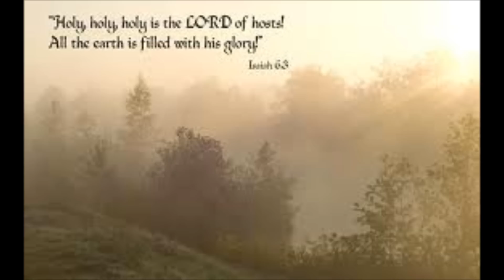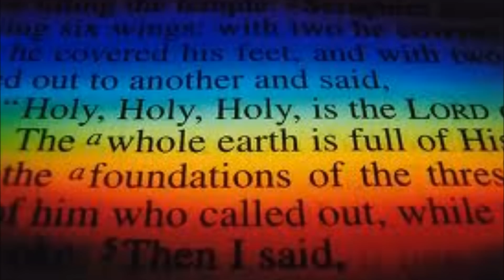Holy, Thou Art Holy - Maranatha